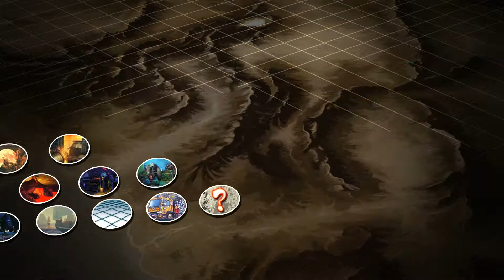Street fighter 4, Ultra Street Fighter 4, Street fighter 5, sf5, usf4, sf4, Street fighter v, super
Receive e-newsletters MAILCHIMP:
► SOCIAL COMMUNITY
► APPLICATION
CHROME APPLICATION
FIREFOX APPLICATION
ANDROID APPLICATION
IOS APPLICATION
WINDOWS PHONE APPLICATION